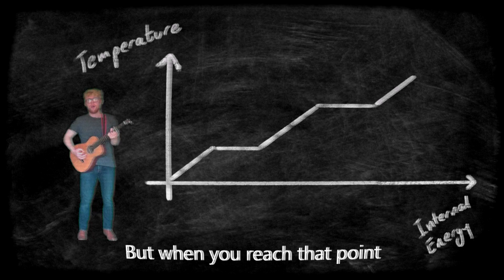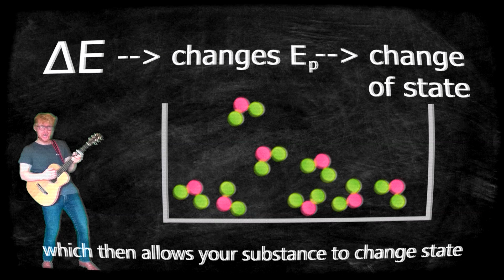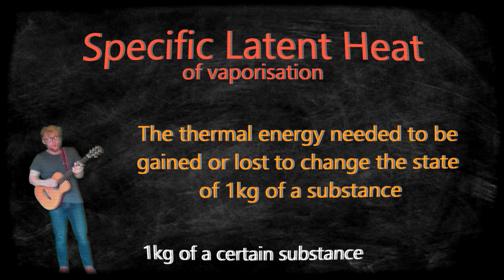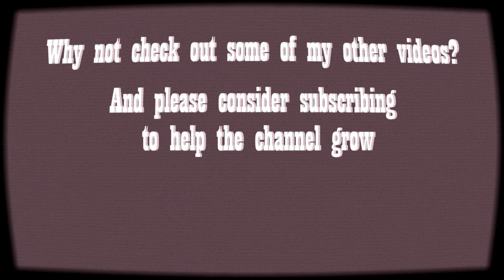Specific Latent Heat Song / Rap - Physics GCSE & A-Level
Join us for the latest and greatest 80's detective show - The Changing of States. Two heroes (Sergeant Celcius and Detective Inspector S. L. Heat) pursue infamous criminal Jack Lines as he attempts to change states.

Terrible puns and tenuous links aside, in this GCSE/A-Level Physics revision song we talk (or rather sing and rap) about what happens to a substance's temperature and internal energy as it changes state. The main lesson here is that as a substance changes state, its temperature will remain constant for a brief period of time - even if there is still an energy change occurring! This might seem odd at first, but it's because the energy change is altering the potential energies of the particles as opposed to their kinetic energies. The internal energy will change, however the temperature will not.

We then go on to talk about the role of specific latent heat of fusion and vaporisation. We recite a definition for it and introduce the formula (Q = mL) which we can use to calculate the change in energy occurring, using the S.L.H. and the substance's mass.

GCSE & A-Level? Got 'em. Physics, Maths, Chemistry and much more? You bet. Straight revision as well as music and raps? How do you know all this...?

A like and a share is always appreciated to help the channel grow.

Peace out
xox